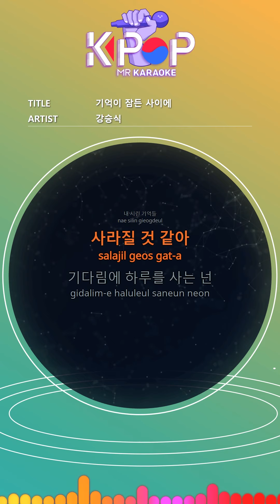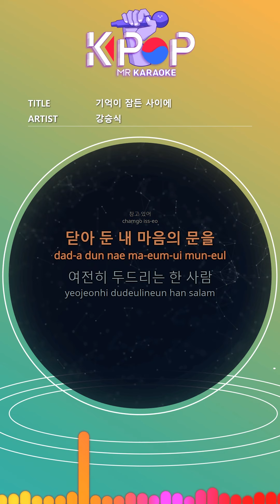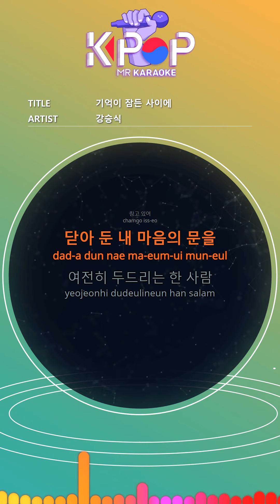MR 노래방ㆍkaraoke] 기억이 잠든 사이에 - 강승식 ㆍFind Me In Your Memory - Kang Seung Sik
Stay for a moment
Only until the pain fades
When you feel your body temperature
My painful memories
I think it will disappear
You live a day waiting
I smile like I erased everything,
Sad time again
If you make me cry
What should i do
While my memories are asleep
I approach you carefully
I want to tell you everything
Even saying that I love you
After waking up my dream
I might be hurt again
There is reference
The door to my closed heart
One who still knocks
To open my heart
Sad memories
There are still too many
You smile brightly like the sunshine
Because I know the shadow on the back
I wanted to hug you
If you are sick
Where tears flowed
New flowers bloom
I want to convey the fragrance
Even longing is lost
In your shape
Hesitate today
Turn around

제목:기억이 잠든 사이에
가수:강승식

ⓒMusicen. MR"